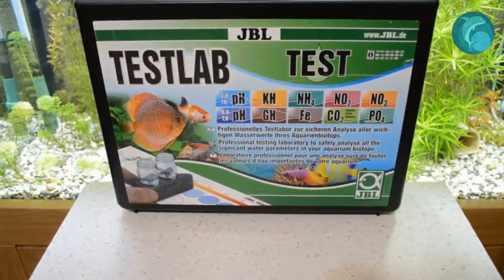JBL Testlab Walizka z testami Przegląd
Walizka z testami JBL Testlab Przegląd Kanał dla akwarystów z doświadczeniem i początkujących.
00:09 Wprowadzenie
00:21 Test na fosforany
01:15 Test na azotany
02:19 Test na azotyny
02:21 Test na amoniak
02:47 Testy na pH
03:00 Test na żelazo
03:15 Test na twardość
We are grateful for the opportunity to use the conten Voronezh-fish